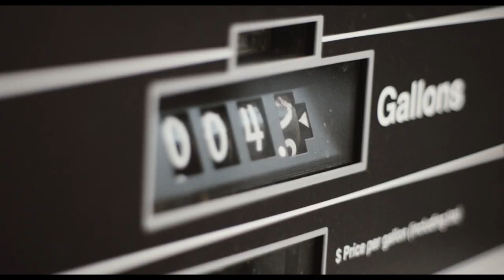Blackout. II MOVIE EMBASSY II HD TRAILER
Charley's (Alex Hurt) secret is he thinks he's a werewolf. He can't remember the things he's done but the papers report random acts of violence taking place at night in this small upstate hamlet. Now the whole town must rally to find out what is tearing it apart: mistrust, fear, or a monster that comes out at night.